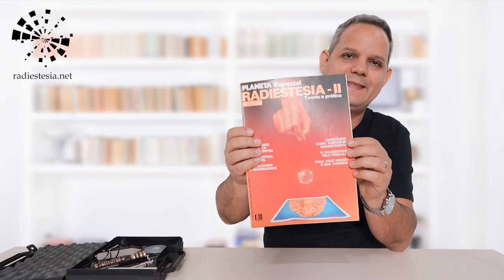Como eu comecei a praticar Radiestesia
Neste vídeo relato como foi que descobri a radiestesia, os problemas que enfrentei no início e como lidei com eles.